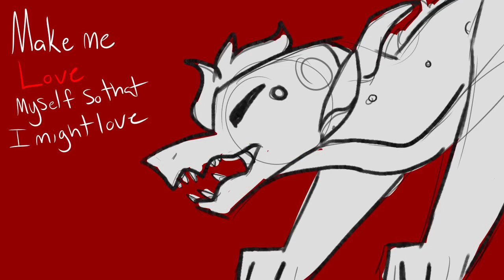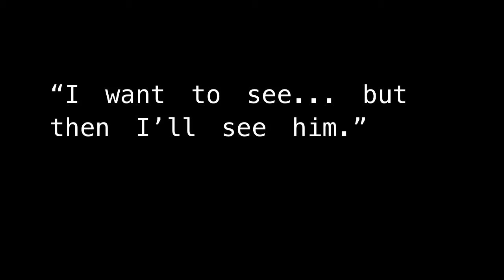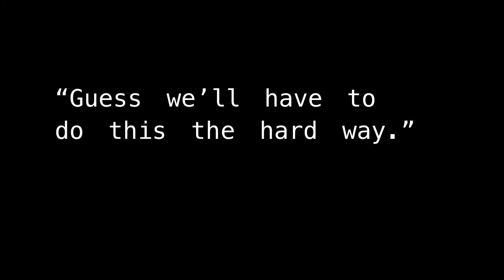Saint Bernard OC Animatic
Everybody gangsta till Hikari wakes up from his trippy dream lmao
Aight so since I think Saint Bernard is copyrighted I used a banger cover of it by Chris Allen, which is linked
Don’t feel like explaining the plot, I got lazy with this and I just let the quality drop since I got burnt out lmao.